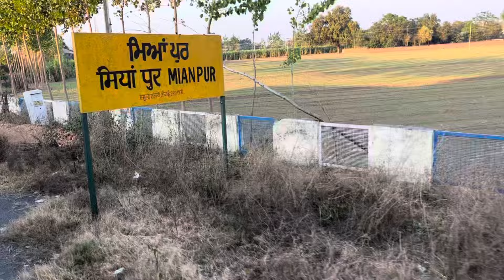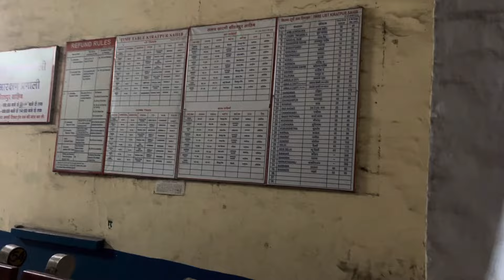No Toilet/ शौचालय Nhi 😭 06997 Ambala Cantt - Daulatpur Chowk DEMU